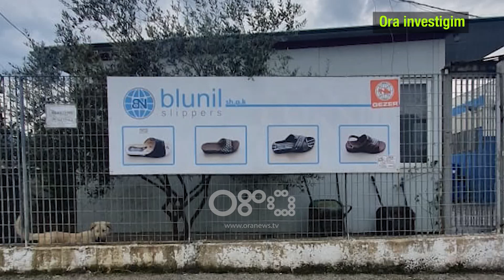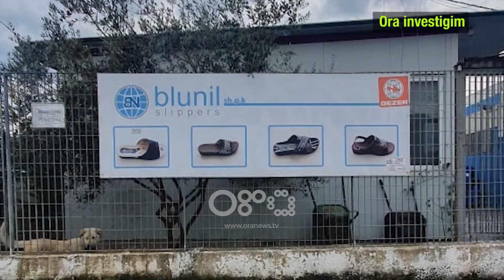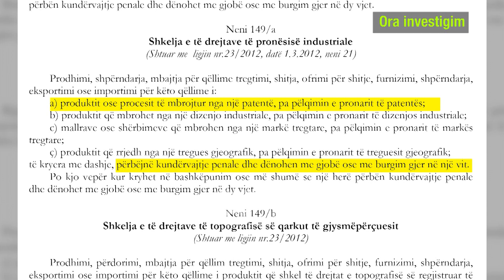Ora Investigim/ U kap duke falsifikuar Adidas, administratori turk aktron: S' dija që shkelej ligji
‘Ora investigim’ ka sjelle fakte  se si fima BLUNIL bën falsifikimin e markës adidas.

Edhe pse punëtorët u kapën në flagrancë duke punuar dhe në kuti ndodheshin mijëra palë shapka gati për shitje, administratori turk që vë në lojë shtetin, mundohet ta bëjë këtë  gjë edhe me median.

Gazetarja:  Ju po bënit imitimin e adidas keni një qëndrim për të mbajtur?

Administratori turk: Ajo që keni parë ju ishte një provë

Gazetarja:  Aty ishin mijëra palë shapka, ato ishin duke u prodhuar. Ju e dini se çfarë prodhimi bën adidasi dhe çfarë pune po bënit ju me atë tavolinë atje.

Administratori turk: Ajo nuk është punë që unë e bëj , flasim për Adidas  Gazetarja:  Ju e bëtë!  Punëtoret po bënin Adidas dhe të thuash që nuk po bënin është gënjeshtër.

Skema e firmës BLUNIL ishte e mirëmenduar pasi imitimi i kësaj marke bëhej në një ambient të padeklaruar, ndërkohë administratori vijon të mbrojë paligjshmërinë e tij duke u shprehur se nuk ishte në dijeni që falsifikimi i markave të tjera nuk lejohet me ligj

Administratori turk: Ajo ishte provë

 Gazetarja: Provë për çfarë?

Administratori turk: E provuam, duke parë që është diçka që nuk lejohet nuk është e ligjshme

Gazetarja:  Ju nuk e dinit që nuk është e ligjshme?

Administratori turk: Ishte një mundësi për ta bërë por në momentin që e pashë që nuk lejohej ...

Nuk mund të them , e menduam por duke parë që ishte diçka jo e drejtë ne hoqëm dorë nga prodhimi i asaj shapke.

Por  nga ana tjeter administratori shprehet se nuk do guxonte ta bënte këtë gje në nje vend të BE

Gazetarja:  Në një shtet të BE do ta bënit këtë gjë?

Administratori turk: Jo ajo është gjë që nuk bëhet.

Edhe pse  na u dha siguria që malli  falsifikuar nuk do të dalë në shitje, kjo  nuk mund të vertetohet për sa kohe që prodhimi nuk u sekuestrua.

Administratori turk: Të jeni të sigurt se nuk do dalë diçka për tu shitur

Gazetarja: Atë nuk mund ta vëtetoj dot sepse nëse prodhohet diçka prodhohet për tu shitur.

Administratori turk: Ai ishte një mendim

Gazetarja: Një mendim ju mund ta bënit pa logo jo me adidas.

Administratori turk: Të jeni të sigurt që një gjë e tillë nuk do të ndodhe më sepse edhe unë dua të mbroj punën time

Sipas ligjeve në fuqi imitimi i nje marke pa pëlqimin dhe dakortësine e saj, dënohet me burg deri ne 1 vit.